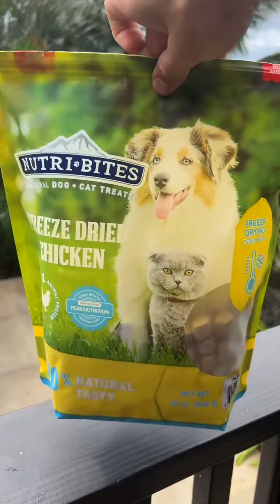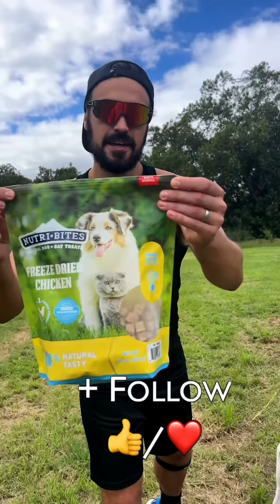Premium Quality & Budget-Friendly Treats for Picky Eaters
🔗 Discover Nutri Bites Freeze Dried Chicken Treats
🌿Discover products that perfectly blend natural aesthetics with practical design. Hand-picked items that I think you'll love:🔗

✨ Why I Think You'll Love Nutri Bites Freeze Dried Chicken Treats:

💛 Premium Quality: Made with 100% natural chicken, these treats offer a wholesome and tasty snack for both dogs and cats.

💛 Grain-Free and High Protein: Perfect for pets with sensitive stomachs, these single-animal protein treats are easy to digest and packed with protein.

💛 Sourced from North America: Rest assured knowing you're giving your pet a high-quality treat sourced from reputable suppliers.